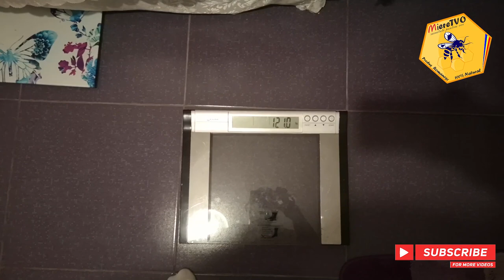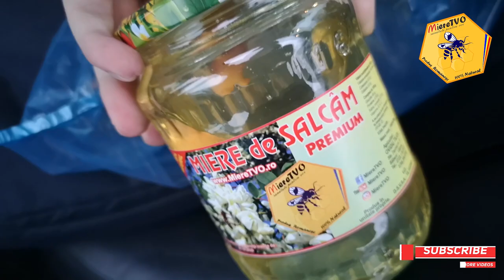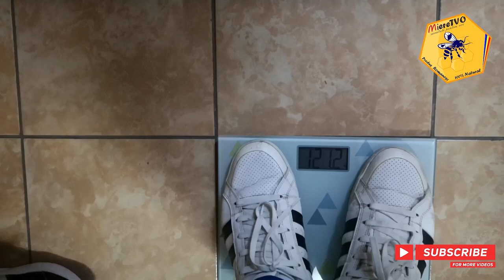TRANSFORMARE LIVE OTTOslabeste SEZONUL 4 SAPTAMANA 1 | DIETA APICOLA